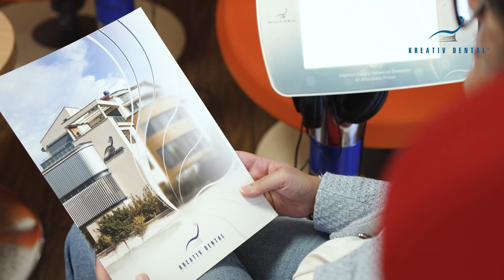Aesthetic Dentistry at Kreativ Dental Clinic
Join Dr. Attila Lesti at Kreatív Dental Clinic in Budapest as he explains how aesthetic dentistry can create the perfect, long-lasting smile. Learn about the latest techniques we use to ensure both beauty and functionality in every smile transformation.

Contact our agents:
For the UK, Tom Emmerson:

For Ireland, Mary Flanagan:
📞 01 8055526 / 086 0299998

In Nederland en Vlaanderen, neem contact op met Jos Verboven